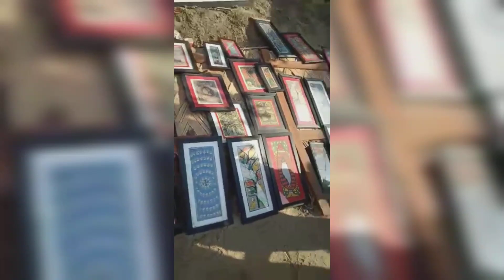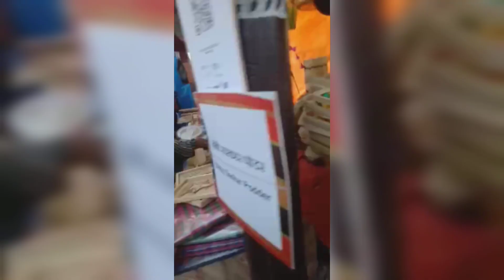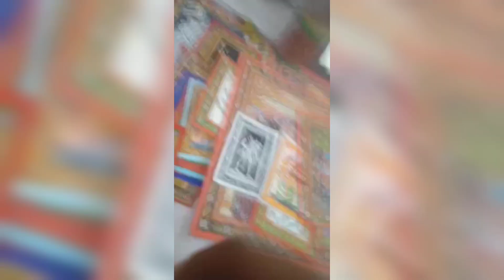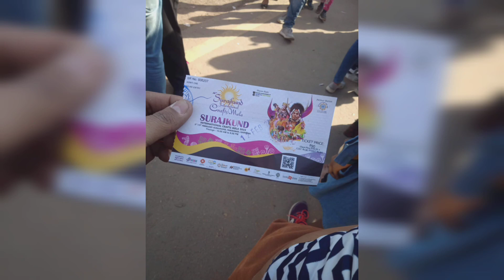surajkund mela 2023/art and craft mela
F7PP+WJ4, Surajkund Mela Rd, Lakewood city, Surajkund, Faridabad, Haryana 121010

mela start - 3 fab to 19 fab